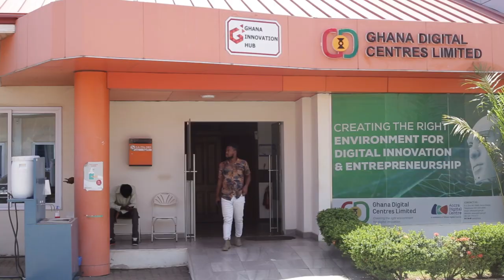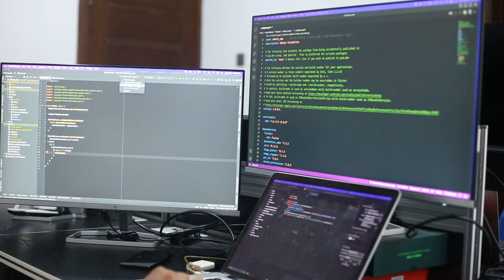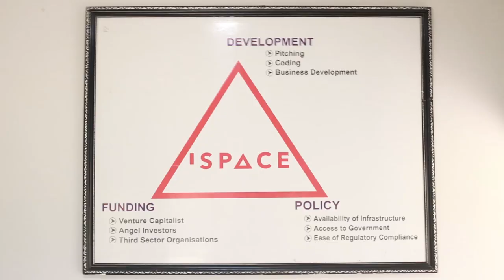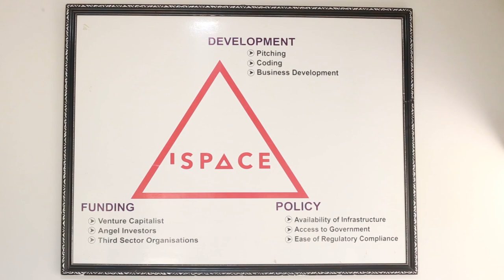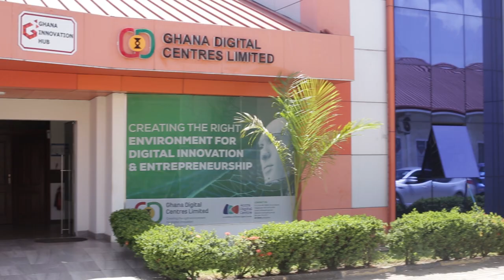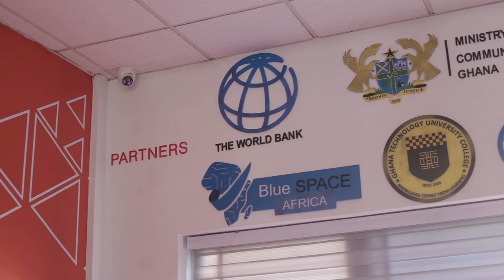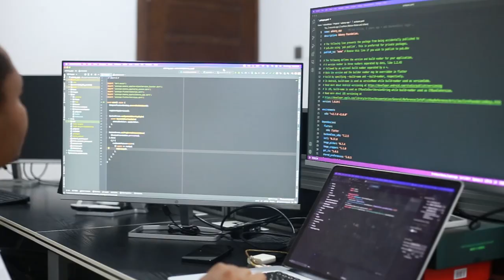Innovating Accra: Charting the Rise of Tech Titans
Accra, the bustling capital city of Ghana, has been undergoing a tech revolution in recent years, with numerous start-ups popping up and leaving their mark on the local economy and society. With a growing number of young entrepreneurs and innovators, Accra is fast becoming a hub for technology and innovation in Africa. In this documentary, we will take a closer look at the people and companies behind this growth, and uncover the stories of success and challenges that have shaped Accra's tech ecosystem.